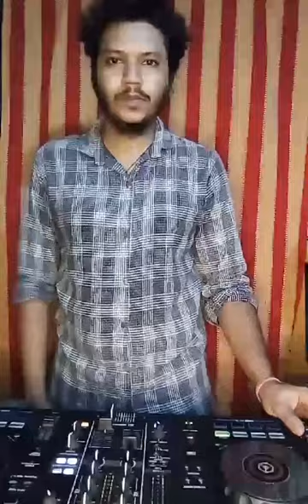LIVE SESSIONS 0.2